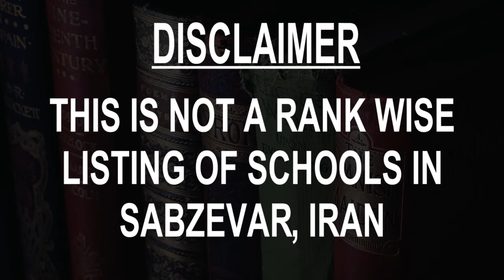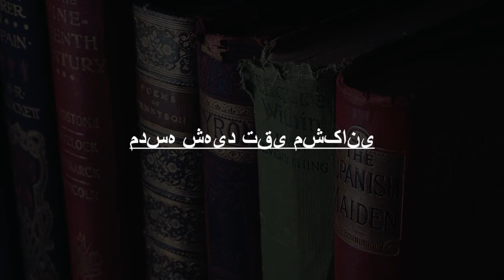Schools around Sabzevar, Iran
Must Watch.. Best Schools around Sabzevar

Click on Bell ICON to get the notification of New Videos.This is not rank wise listing of Top Schools in Sabzevar, it's the list of best Schools around Sabzevar as per the ratings given by our users.

Listed Schools:

Shahid Beheshti, Sabzevar
High school
Razavi Khorasan Province, Sabzevar, Iran

آموزشگاه فرهنگیان سبزوار
School
Sabzevar, Razavi Khorasan Province, Iran

مدرسه شهید بهشتی
School

مدسه شهید تقی مشکانی
School

Farzanegan High School
High school

Sama School
School

Towhid High School
High school

دبستان خرازی
School
Razavi Khorasan Province, Iran

دانشکده فنی سبزوار
School

Resalat High School
School

هنرستان شهید دیواندری
School

Shahed High School
High school
Iran

هنرستان ایوب محمودی
School

Amir Kabir School
School

Sarbedaran High School
High school

هنرستان شهید شجیعی
School

موبیست
School

Fakhrieh School
School

Shahed Tashakori School
School

دبیرستان شهید بهشتی
Boys' high school